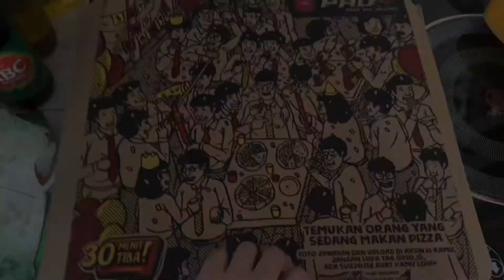Happy birthday Oma! ♥️ Baksos, car very senget, apartment & marble runs 🤩 1~7 July 2021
Happy birthday Oma. It was a simple gathering that always warms my heart. Really love the way Tobi interacts with his cousins, gleefully following everything they do.

This was a shorter compilation of just the first week of July… felt like i could finally take my time and slow things down a little bit just for now.

I’m also of the opinion (and probably age) that the original plain Hup Seng cream crackers are definitely more superior than the sugar-coated ones. Wow. When I was a kid, never in a million years would I imagine that I’ll ever say this. Hahahaha. Did you know that there are currently so many more flavours now? Oma told me that there were cheese and vegetable ones and made us try them. Hup Seng ftw seriously. Cap Ping Pong has been with me since i was a chubby little kid. And Teddy Bear biscuits now has cheese-flavoured ones too, but it was out of stock when I purchased them so my favourite old school chocolate was more than satisfactory. And can we have a woop woop for Shan Zha (haw flakes)? They have seriously stood against the test of time man. Hahaha. Next step would be milk rabbit candy woohoo 🥳

God bless everyone we love. Missing home more and more each day. 🤗🙏🏻🙌🏽♥️